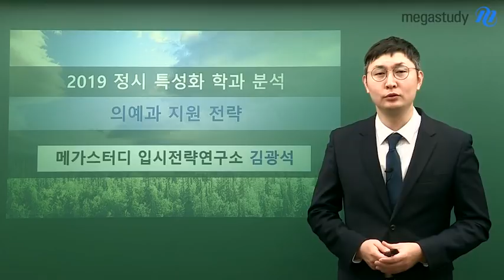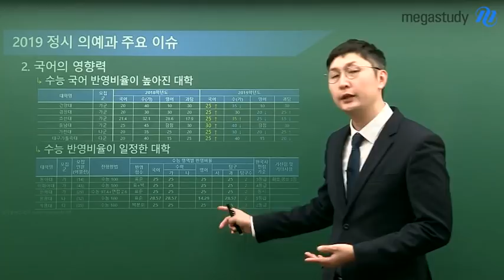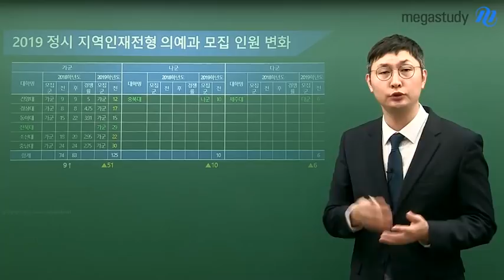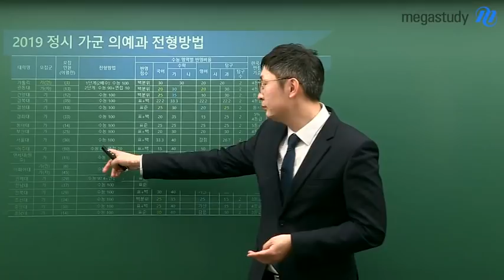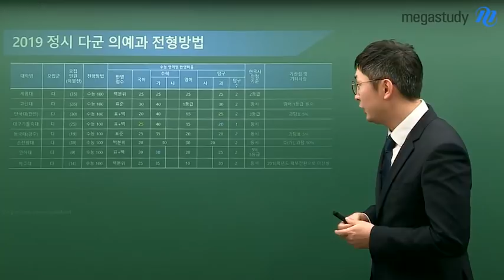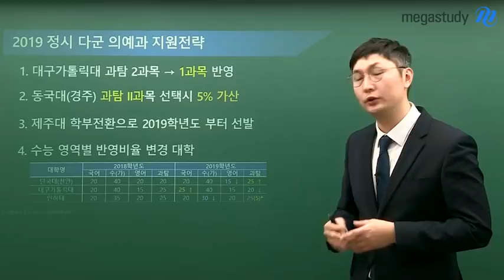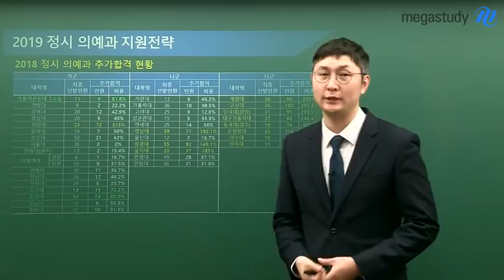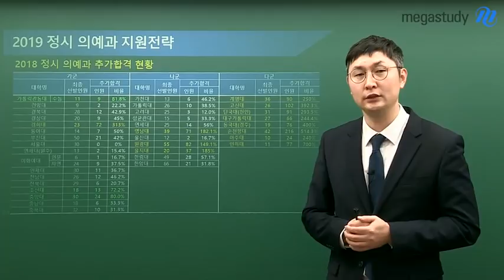[메가스터디] 자연계 최상위 지원전략➀ 의예과🌟 2019학년도 정시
★의예과 2019정시 지원전략★
- 정시 의예과 주요 이슈
- 의예과 모집 인원 변화
- 가군/나군/다군 의예과 지원전략